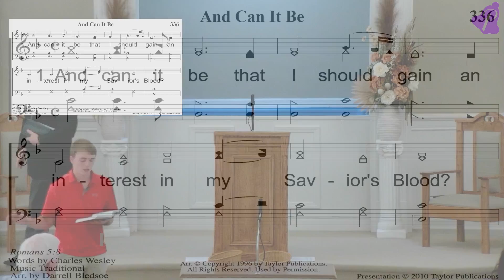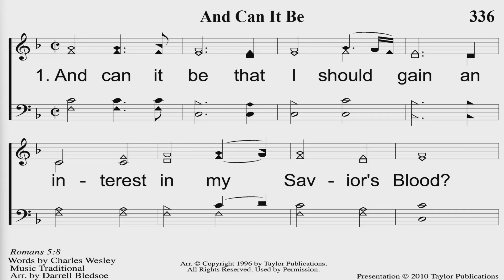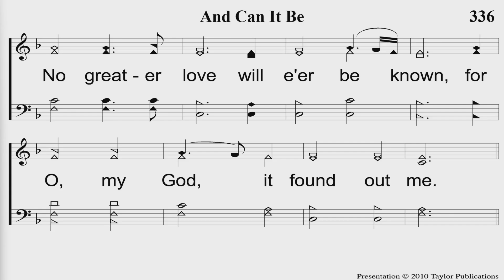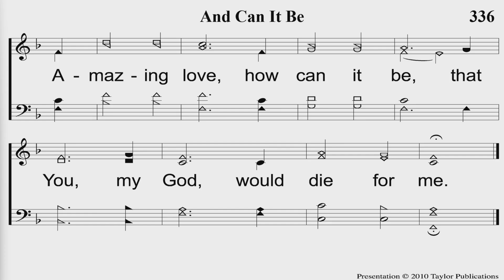Comfort in a Troubled World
2 Corinthians 1:3-7
When the uncertainties and struggles of this life seem so strong, we can find comfort from God to carry us through.

1. Don’t allow discouragement to defeat you – Psa. 18:4, 6; Psa. 31:9, 14; Psa. 42:3, 11; Psa. 73:2, 26
2. Take one step at a time – 1 Pet. 2:2; 1 Cor. 15:58; Mt. 7:24
3. Ask for help – Gal. 6:1-2; Deut. 3:28
4. Make every day about Jesus – Eph. 1:7; Mt. 4:19; Phil. 4:8; Jn. 8:31; Mt. 11:28